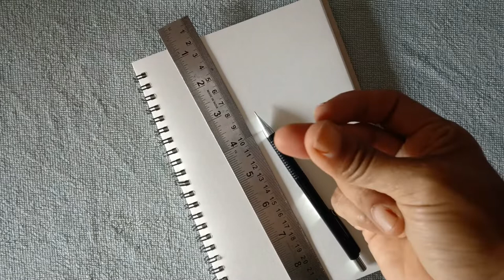Shree Ram Dussehra Madhubani Art for Beginners I Praka Art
Madhubani Painting is one of the many famous Indian art forms. As it is practiced in the Mithila region of Bihar and Nepal, it is called Mithila or Madhubani art. Often characterized by complex geometrical patterns, these paintings are known for representing ritual content for particular occasions, including festivals, religious rituals, etc. The colors used in Madhubani paintings are usually derived from plants and other natural sources.

This particular Madhubani Art is also called Kachni Style Madhubani Art

The following materials are used for making this painting-
1. Plain Paper
2. Scale/Ruler
3. Pencil
4. Gel Pens
5. Sakura Pigma Micron Pen set
(You can get these pens on Amazon)